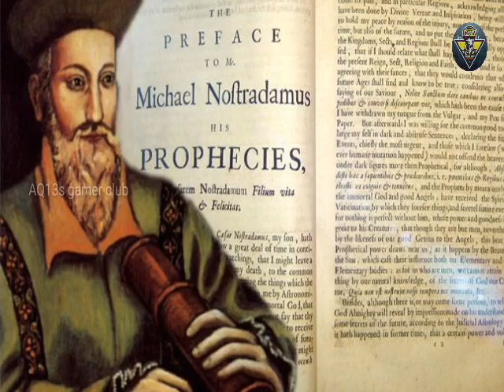നോസ്ട്രഡാമസിന്റെ ഭാവി പ്രവചനങ്ങൾ||part-2#history channel#nostradamus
history channel
വീഡിയോ കണ്ടതിൽ വളരെ സന്തോഷം
ഞാൻ അഷ്ഫാഖ്  പ്ലസ് വൺ ഹ്യൂമാനിറ്റീസ് ക്ലാസിൽ പഠിക്കുന്നു നിങ്ങൾ കാണുന്ന ഈ വീഡിയോ ലൈക്ക് ചെയ്യുക പിന്നെ ചുവന്ന ബട്ടണിൽ കാണുന്ന ആ സബ്സ്ക്രൈബ് ബട്ടൺ അമർത്തു മറക്കരുത്
നിങ്ങൾക്ക് ഇതേ പോലെ എന്തെങ്കിലും വിഷയത്തിൽ വീഡിയോ ആക്കണം എന്നുണ്ടെങ്കിൽ കമൻറ് ചെയ്യുക.